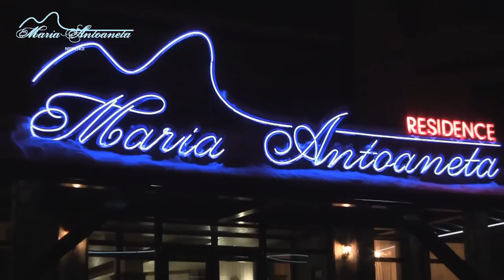Bansko apartments for rent in Maria-Antaoneta Residence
Maria-Antoaneta Residence is a magnificent three-star hotel in a privileged location at the heart of the picturesque mountain village Bansko, top skiing and leisure resort in Bulgaria

The hotel is a perfect setting for a fun-packed family holiday, a ski holiday, a romantic getaway, a sports break or training camp, at any time of year.

It offers a great selection of studios, 1 and two bedroom apartments, most of them with marvellous and unforgettable views towards the town of Bansko, Rila, Pirin and Rodopi mountains.

Facilities:

Reception and tourist office
Lobby Bar
Safe deposit
Restaurant
Outdoor pool with relax area
Lifts in each section
Outdoor parking area and underground parking slots
Clock room
Ski wardrobe
Security, CCTV
WI-FI zone